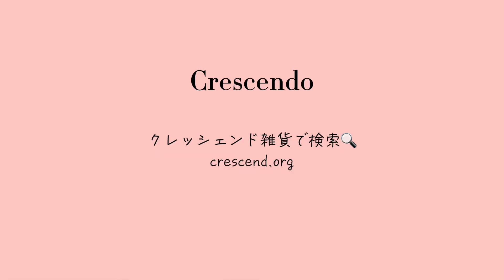優しいピンクのインテリア♪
メゾンドマニー サプライズ・ド・ノエル ケーキプレート

【IMPORT MANY】ラ・ショコラ・ロゼ 一輪挿しL

マニーローズ パニエミニヨン テーブルパニエ縦型

マニー ブルーミングガーデン ミニプレート